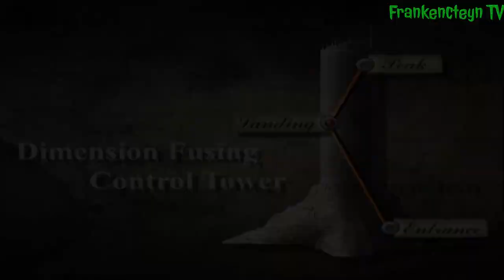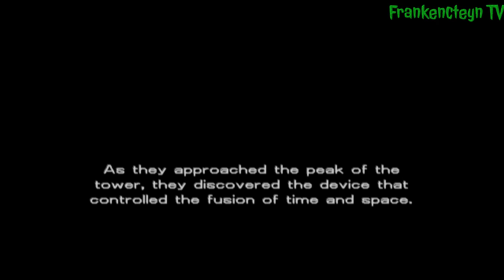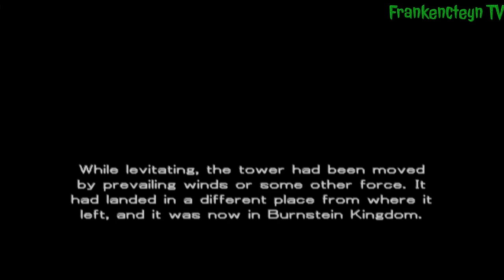Playthrough # 13: "Kekuasaan Kelam" (GROWLANSER Generations Indonesia)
Growlanser Generations - Playthrough # 13: Kekuasaan Kelam

Growlanser Generations adalah kompilasi dari Strategy JRPGs, yang dikembangkan oleh Career Soft dengan judul Growlanser II: The Sense of Justice dan Growlanser III: The Dual Darkness. Game ini merupakan satu-satunya rilisan kedua dari serial ini di Amerika Utara, yang diproduksi oleh Working Designs. Game ini juga merupakan video game terakhir Working Designs yang dirilis di Amerika sebelum akhirnya mereka bubar pada Desember 2005. Growlanser Generations bisa juga disebut sebagai versi Amerika dari Growlanser Collection, yang dirilis di Jepang pada tahun 2003, yang berisi Growlanser I , II dan III. Growlanser II dan III awalnya direncanakan untuk dirilis secara terpisah di Amerika oleh Working Designs. Tapi karena pihak Sony menentangnya, Working Designs terpaksa merilis kedua game tersebut secara bersamaan.

Cerita dari Growlanser II dimulai pada pertengahan game Growlanser pertama, dimana Kerajaan Rolandia dan Burnstein sedang berperang sementara kekuatan gelap bekerja di balik layar. Kalau cerita di game pertama berfokus pada kerajaan Rolandia, di Growlanser II ini, cerita lebih berfokus pada Wein Cruz, seorang calon ksatria dari Burnstein. Setelah Wein dan rekan seperjuangan barunya, Maximillian Schneider, lulus ujian untuk menjadi ksatria, cerita dari game ini melompat ke satu tahun berikutnya. Wein dan Max, yang sekarang berteman baik, mendiskusikan rencana mereka di masa depan. Wein bermaksud menjadi Ksatria Kekaisaran yang merupakan ksatria dengan peringkat tertinggi yang berada langsung di bawah komando Raja Elliote. Namun, Max tidak menyukai pertempuran dan bermaksud mencoba mendapatkan posisi di dalam dunia politik sehingga dia dapat mencegah terjadinya perang. Kedua sahabat tersebut saling menghargai pilihan mereka masing-masing dan memutuskan untuk berpisah secara damai.

Sedangkan di Growlanser III yang merupakan direct sequel dari Growlanser II menceritakan tentang kegelapan menakutkan yang menyelimuti dunia. Wabah dan kelaparan mulai melanda kota dan desa. Empat negara yang ada saling berperang satu sama lain demi memperebutkan sedikit sumber daya yang tersisa dari bumi yang sedang sekarat. Di tengah itu semua, seorang pria bernama Slayn Wilder terbangun dengan amnesia. Ketika skandal politik dan pengkhianatan menjerat para pemimpin dunia, Slayn semakin sering terlibat dalam upaya menghentikan peperangan. Hal tersebut perlahan-lahan mulai memperjelas misteri masa lalunya, yang kemudian juga semakin memperjelas bahwa Slayn nantinya akan membuat perbedaan besar dalam perjuangan untuk bertahan hidup.

PlayStation Network:
FrankyJCorputty
ListyaDSaraswati
MNiizarXCorputty

Sony Interactive Entertainment, Sony Computer Entertainment, PlayStation 2, PS2, Career Soft, Atlus, Working Designs, Growlanser Generations, Growlanser II: The Sense of Justice, Growlanser III: The Dual Darkness, Strategy JRPG, Indonesia, Indo, INA, ID